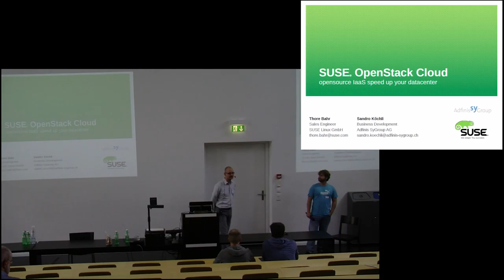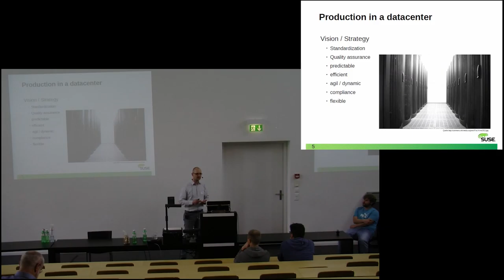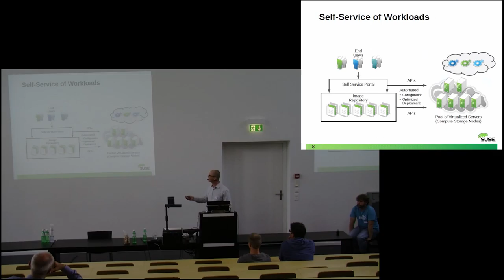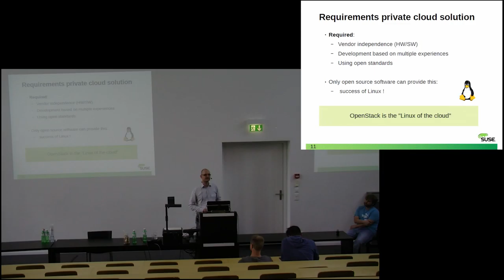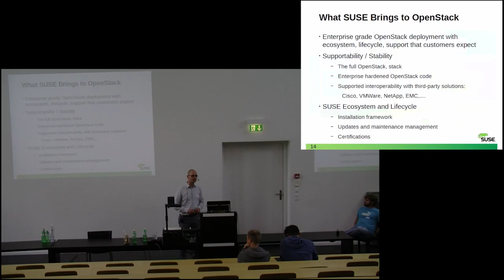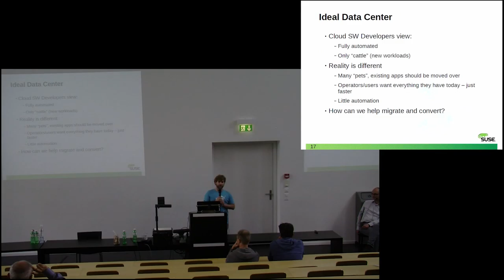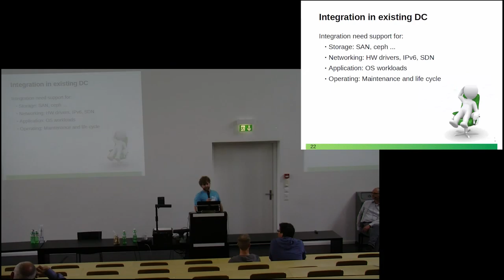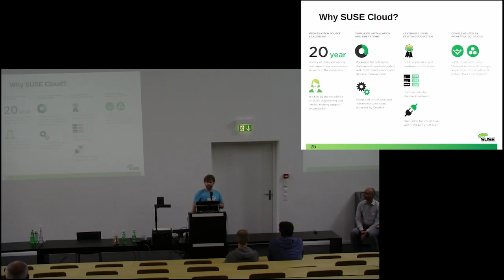Talk 7 - Thore Bahr + Sandro Köchli